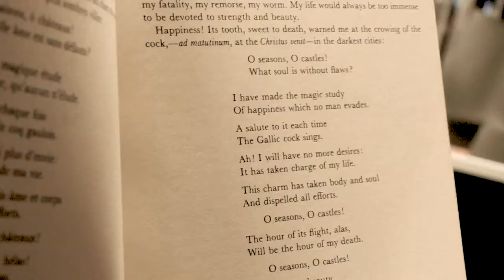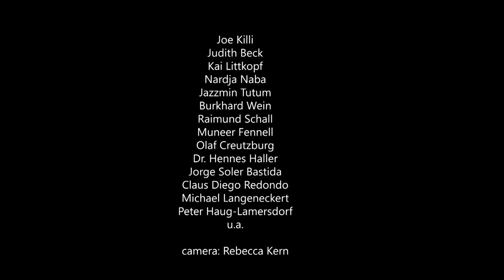Theater Zerberus & kijo: Trailer Rimbaud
Theater Zerberus Freiburg & kijo production: ARTHUR RIMBAUD - Soul out of control, performance and artistic resarch, E-Werk Freiburg 2018 (Germany)